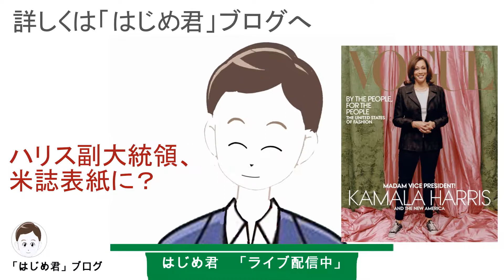Vice President Harris on the cover of US magazine ハリス副大統領、米誌表紙に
Harris's cover is flooded with criticism Vogue, editor-in-chief explains
ハリス氏表紙に批判殺到 米誌ヴォーグ、編集長が釈明